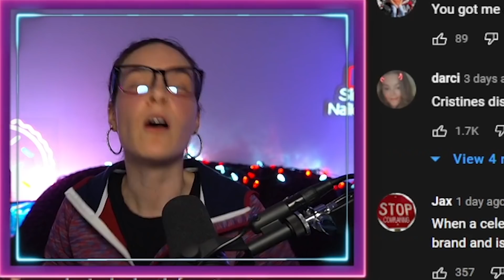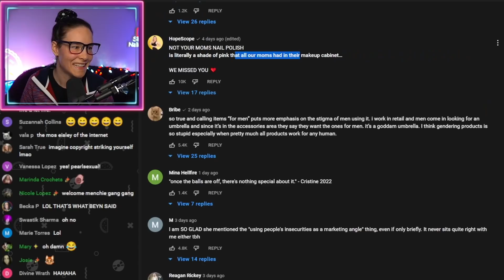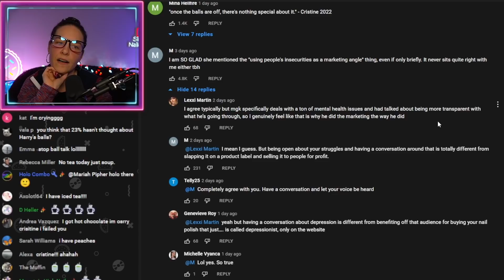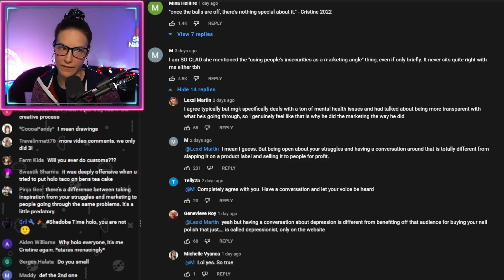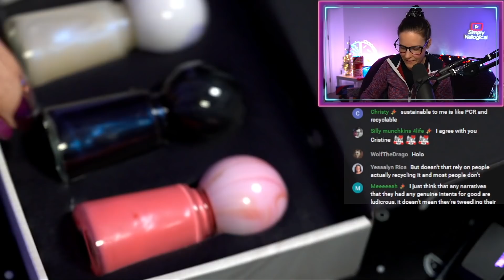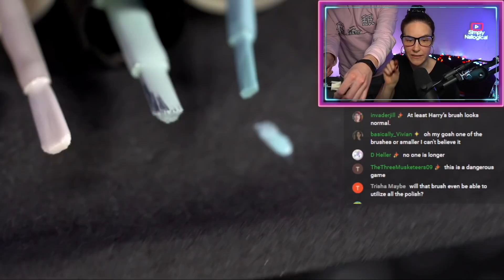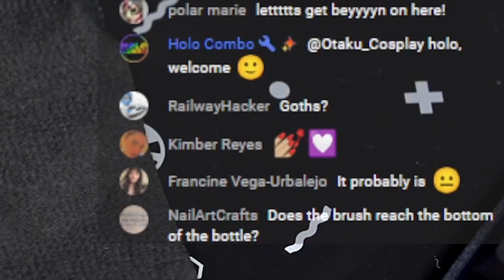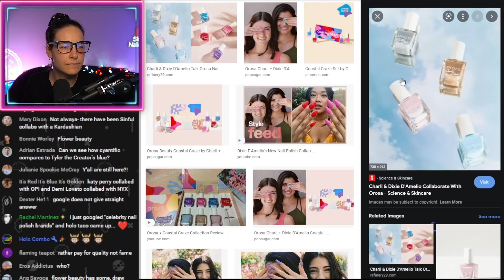Celeb men cashing in with nail polish brands?🤑 - Simply Stream Highlights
HOLO THERE! Highlights from stream where we had a follow-up discussion and reflection on celebrities, most of who happen to be men, launching their own nail polish brands, including Harry Styles' Pleasing, Machine Gun Kelly's UNDN Laqr, and Tyler the Creator's GOLF LE FLEUR! Celebrity surcharge? Diversifying their revenue streams? Authentic passion and care for the entire consumer experience of their product?